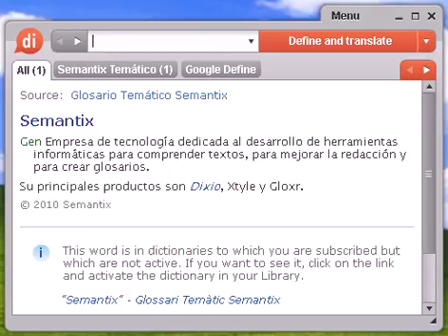Definición de cabecero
cabecero, diccionario, definición, significado, español, castellano, dixio, cabeceros